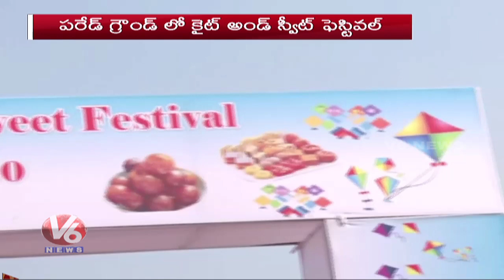City Public Attracts To Kite Festival In Parade Grounds | V6 Telugu News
The InternationalKiteandSweetFestival started at the Secunderabad ParadeGround for Sankranti, with some new additions. ... The state police distributed their own kites to the public. The display of sniffer dogs that trace explosives and narcotics attracted the attention of many.